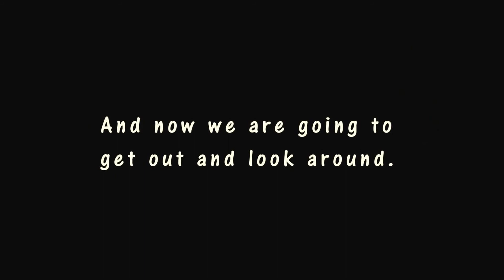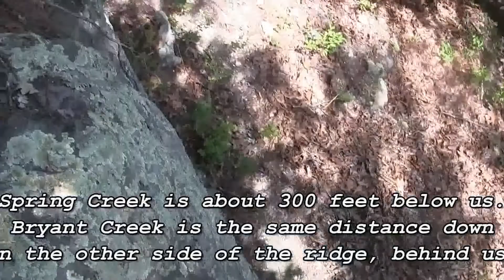Warning: Not of interest to many! Bill and Barb's EXCELLENT Adventure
SKIP TO ABOUT 9'10" TO GET TO THE WALKING AROUND PART AND TO SEE THE SCENIC VIEWS OVER THE CLIFF.

This is our 80 acres DEEP in the Ozarks. The property lies over a mile through the woods on a logging road. The property is half a mile long and a quarter of a mile wide, stretching from one large creek on the north, Bryant Creek, then about 300 feet up over the ridge and then down another 300 feet or so to Spring Creek, which runs through Rockbridge, Missouri.